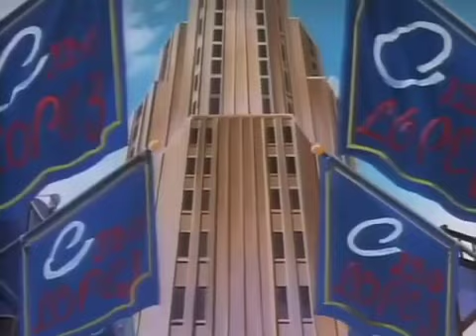Mach GoGoGo 1997 Episode 12 "Mysterious Attack!? Jetson Targeted!"